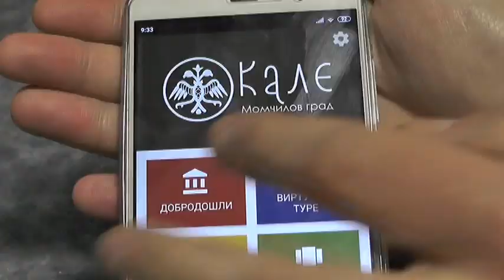ISTORIJA PIROTSKE TVRĐAVE